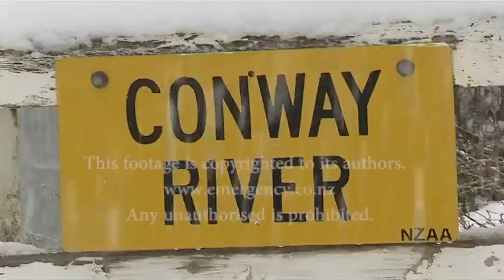Mystery Big Cat Sighting South Island NZ.mp4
Film maker Geoff Mackley and I out filming the snow in North Canterbury came accross an unsually sized animal across a valley.  In New Zealand we don't have large felines and it wasn't a dog...or a sheep...or a llama...

All footage seen here is copyright and is not to be downloaded and re-broadcast on any medium except when express authority has been given.